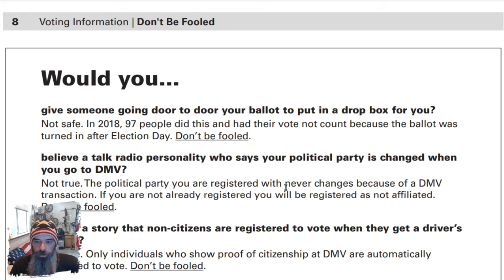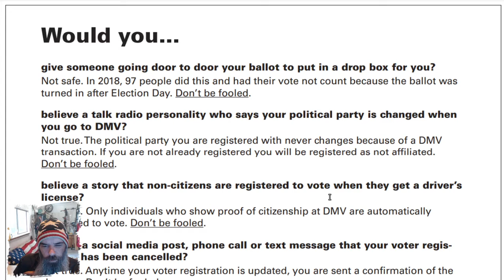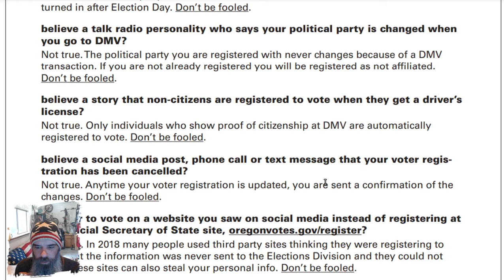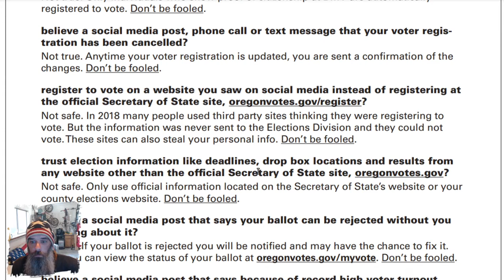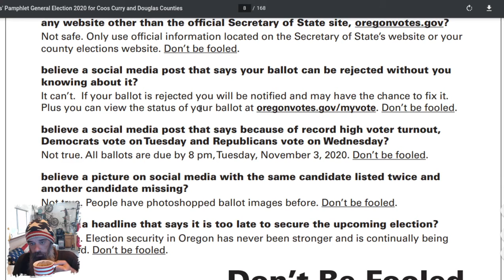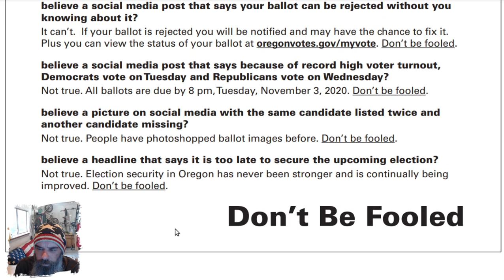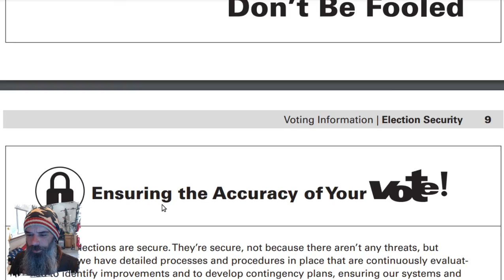The Voters Guide Series Ep 1: Don't Be Fooled. Happy Voting.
In this new series from the News Studio of Agent Umpquas Garage we bring you the excitement of the voters pamphlet.